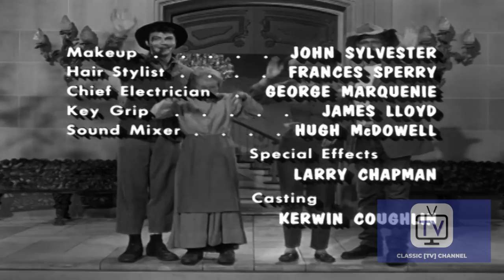The Beverly Hillbillies - Season 1 - Episode 32 -The Clampetts in Court | Buddy Ebsen, Donna Douglas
It's a case of one man's word against another as the Clampetts are accused of reckless driving in court.